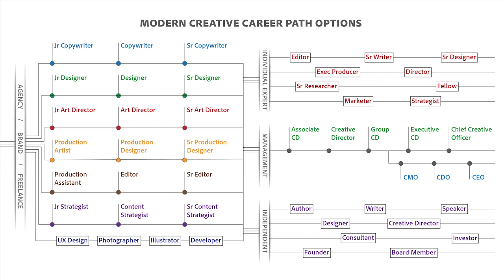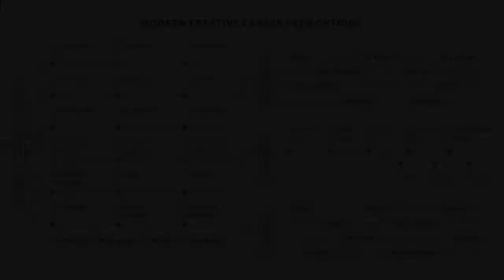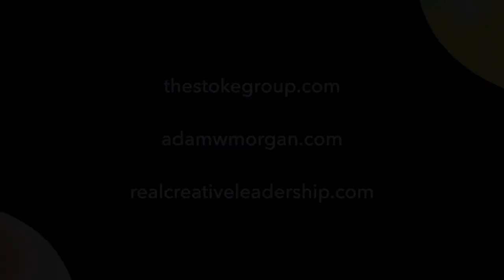Mapping Out Your Creative Career: A Q&A with Joe Esposito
Take risks, stay hungry, and try everything: How to build a modern creative career.

Creative career paths are more fluid than ever before, especially since the shift to remote work has broken down geographic constraints. In this episode of Real Creative Leadership, Adam chats with IBM creative director Joe Esposito, who shares advice on how to build the right creative career for you — including 4 tips to position yourself for a promotion.

Watch this episode to hear Joe answer questions like:

1. Has remote work changed everything for creative leadership?

3. If you had to redo your entire creative career, what would you do differently?